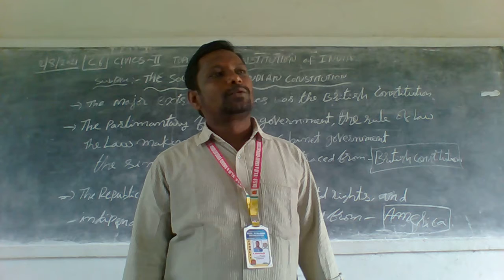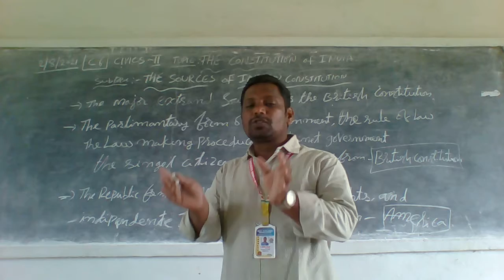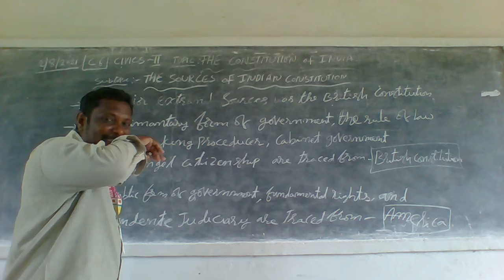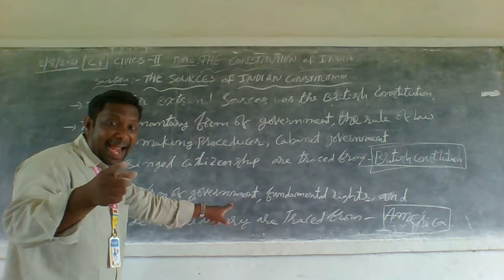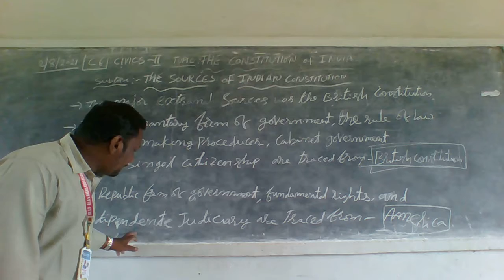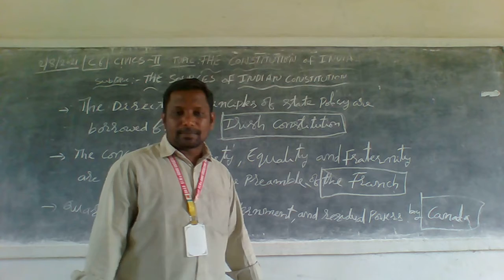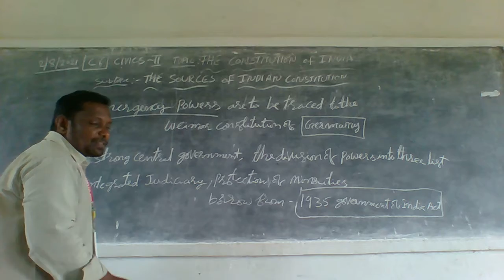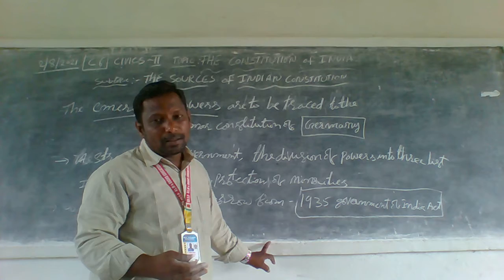02 08 2021 IIND CEC & HEC CIVICS2 EM